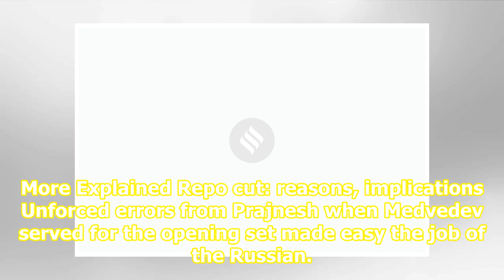US Open: Prajnesh Gunneswaran exits in first round, loses to Daniil Medvedev in straight sets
Related News LiveRoger Federer vs Sumit Nagal Live, US Open 2019 LIVE Score updates: Sumit Nagal wins first set, goes down in the next two Serena Williams routs Sharapova to reach US Open second round Roger Federer vs Sumit Nagal Live Streaming, US Open 2019: When and where to watch Sumit Nagal vs R...